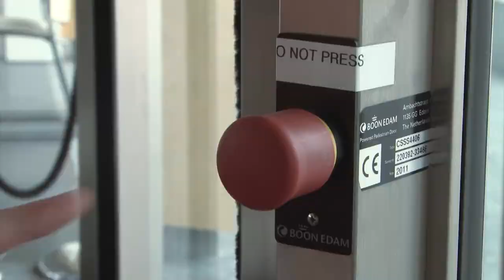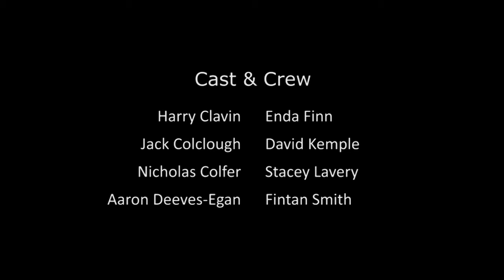Gorey is not boring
this is a short film I was in , in 2016